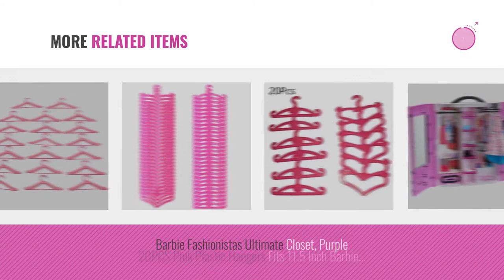Top 10 Barbie Clothes Hangers [2018]: 60 PCS Plastic Little Hangers for Doll Dress Clothes Gown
- New! 2019 Black Friday / Cyber Monday Doll Accessories Deals and Updates.

Black Friday / Cyber Monday 60 PCS Plastic Little Hangers for Doll Dress Clothes Gown Doll Clothes Accessories Best by PGXT

Black Friday / Cyber Monday Crqes 20 Pcs Pink Hangers for Barbies Dolls' Clothes Accessories by Crqes

Black Friday / Cyber Monday E-TING 50 PCS Pink Plastic Little Hangers for Barbie Doll Dress Clothes Gown Doll Clothes by E-TING

Black Friday / Cyber Monday Doll Hangers, Set of 60 Plastic Hangers, Fits 11.5 Inch Barbie Dolls Clothes by Rainbow

Black Friday / Cyber Monday Qiyun Doll Hangers, Set of 20 Pink Plastic Hangers, Fits 11.5 Inch Barbie Dolls Clothes by Qiyun

Black Friday / Cyber Monday Asiv 12 Dresses, 12 Paris of Shoes, 12 Hangers Accessories for Barbie Dolls for Girls Gift by Asiv

Black Friday / Cyber Monday Barwa Gift Sets 10 Clothes Hangers + 10 Shoes + 1 Suit Case for Barbie doll by Barwa